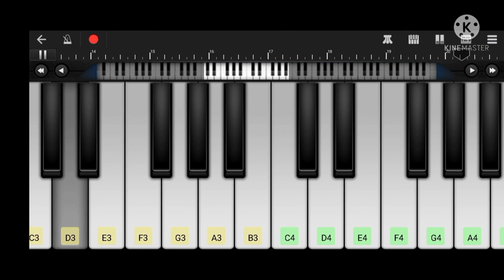Santali Casio banam / Casio music walk band ,Santal media